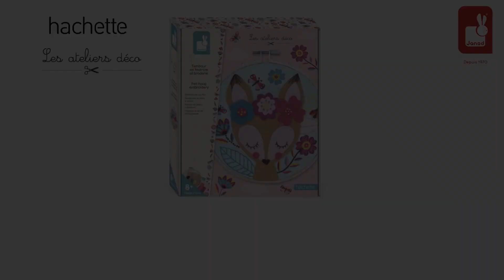Zestaw kreatywny Tamborek z filcowym obrazkiem 8+ Janod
Zestaw kreatywny Tamborek z filcowym obrazkiem 8+ Janod. Zestaw kreatywny Tamborek z filcowym obrazkiem francuskiej marki JANOD zawiera 1 okrągły drewniany tamborek, płótno do naciągnięcia na niego z kilkoma już wyhaftowanymi motywami i konturami tych, które należy dodać, 5 filcowych arkuszy ze wstępnie wyciętymi elementami, 4 moteczki muliny, igłę i naparstek. Ze wszystkich tych części można - postępując zgodnie z załączoną instrukcją - wykonać obrazek z uroczą filcową sarenką. Wyszywanie i ozdabianie to dla dziecka długie godziny angażującej i jednocześnie uspokajającej zabawy, a gotowe dzieło stanie się powodem do dumy i wspaniałą dekoracją dziecięcego pokoju.

Zestaw kreatywny Tamborek z filcowym obrazkiem 8+ Janod kupisz w naszym sklepie